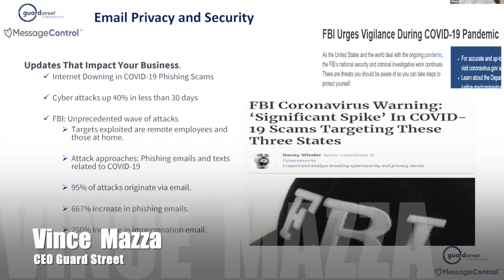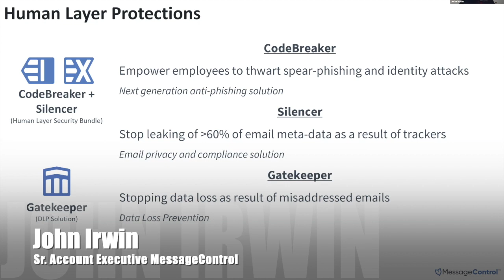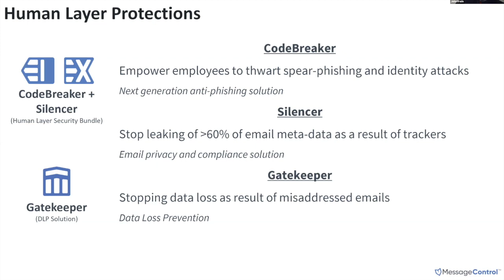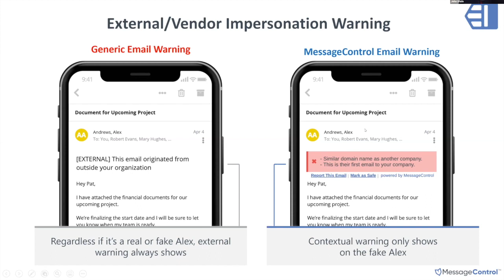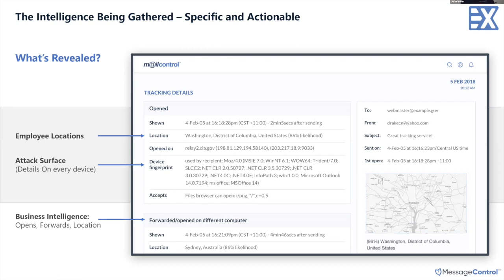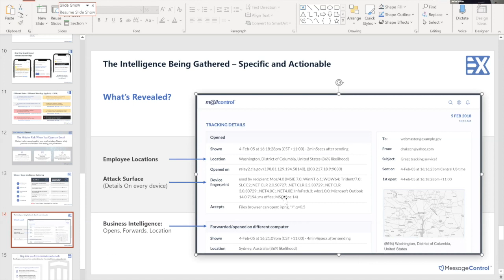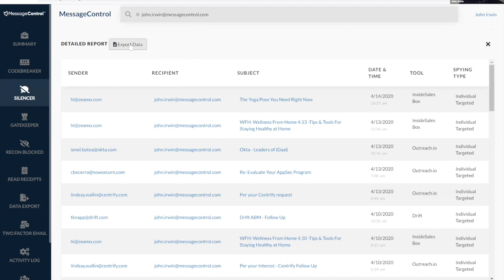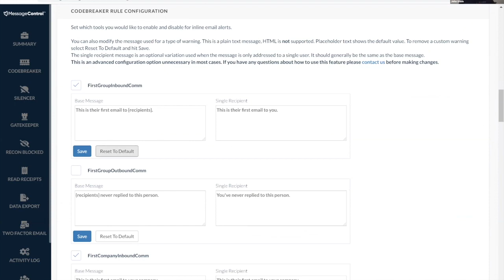Webinar - Email Privacy & Security